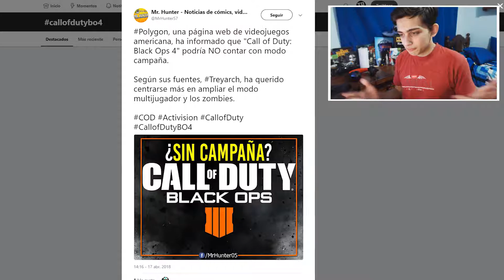¿¡El FIN DE CALL OF DUTY es Black Ops 4!? ¿Tendra HISTORIA? [Battle Royale y demas]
¡En este video te explicare porque es que Call of Duty: Black Ops 4 puede ser el final de CALL OF DUTY y mas información reciente sobre su modo historia ;D!

Gracias.